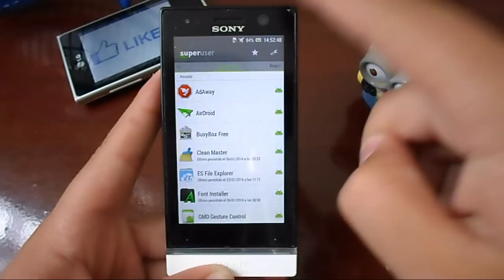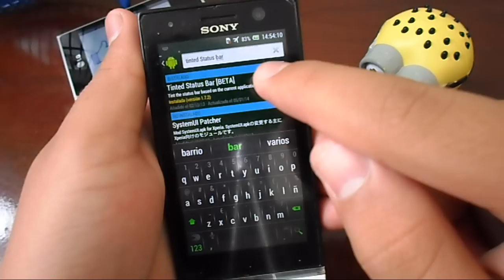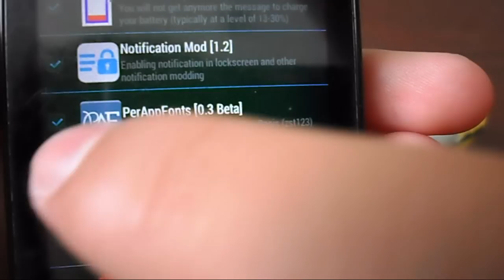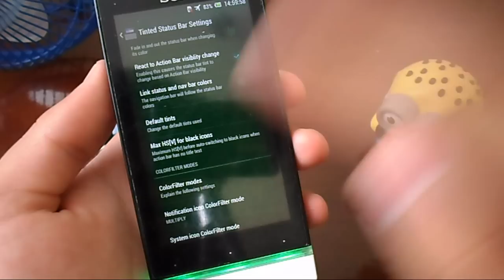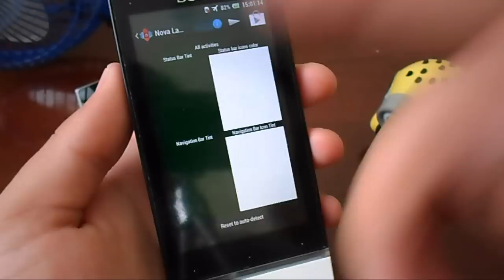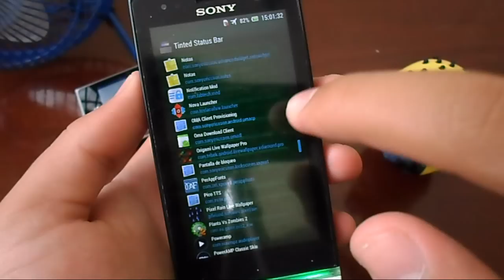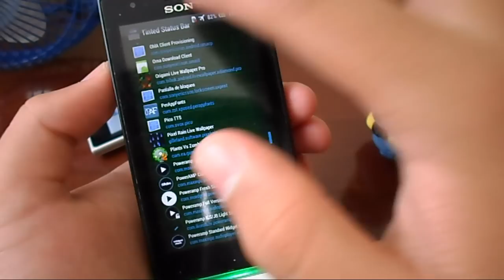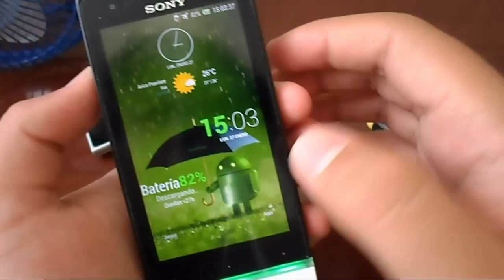XPOSEDAPP#4-Cambiar el color de barra de estado en cada app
Canal abandonado por suspensión de cuenta de Adsense.